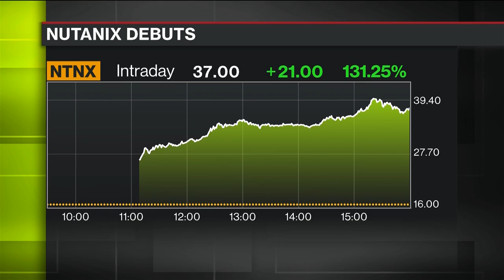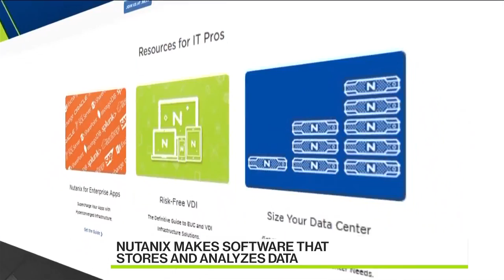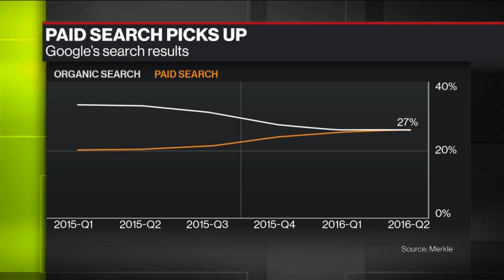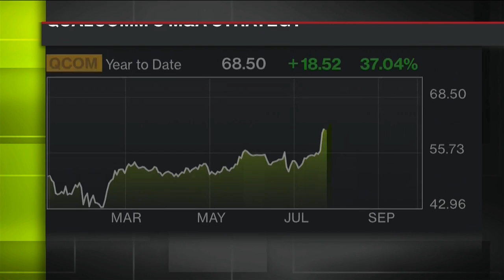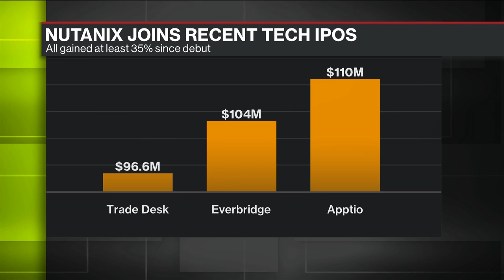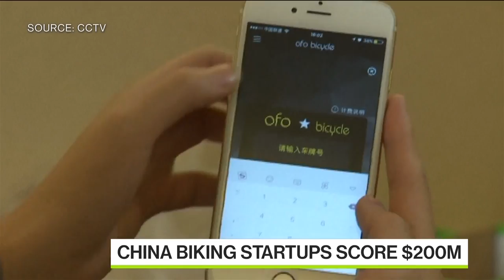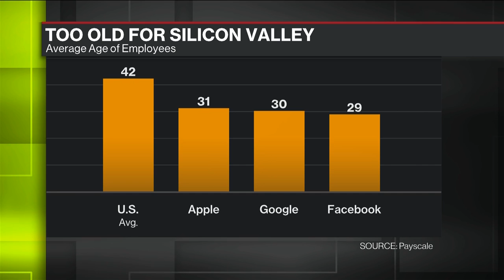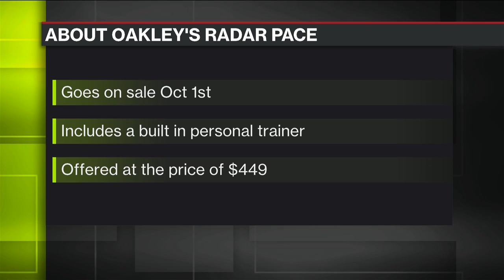The Latest Tech News on 'Bloomberg West' (09/30/16)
'Bloomberg West' host Emily Chang dives into the biggest stories in tech and talks to executives, entrepreneurs, and VCs who are building the technologies of tomorrow, every weekday from 6-7 pm EST / 3-4 pm PST.